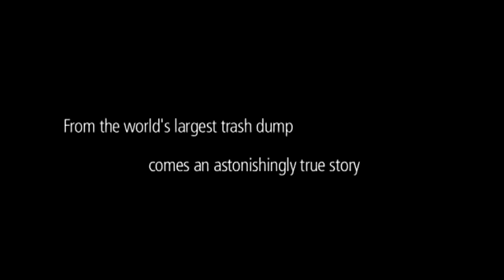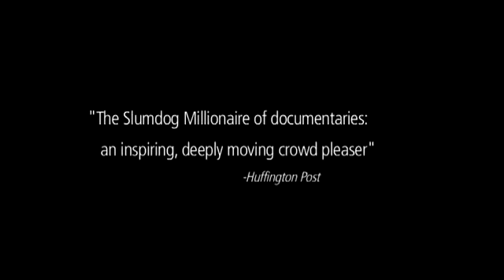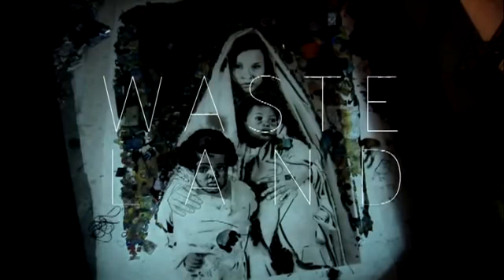WASTE LAND (UK) 2010 |directors Lucy Walker Karen Harley, Joao Jardim |trailer| KIFFKinolitopys-2013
Directors: Lucy Walker, Karen Harley, Joao Jardim
Cameramen: Ernesto Hermann, Dudu Miranda, Heloisa Passos
Editors: Pedro Koscomposer:
Moby with the participation of Vik Muniz
Producers: Angus Aynsley, Hank Levine
99 min., 2010 (Brazil, UK)
Waste Land follows  renowned artist Vik Muniz as he journeys from his home base  in Brooklyn to his native Brazil  and the  world's  largest  garbage dump, Jardim Gramacho, located on the outskirts of Rio de Janeiro.  There  he  photographs  an  eclectic  band  of “catadores”—self-designated  pickers   of  recyclable materials. Muniz’s  initial  objective was to “paint”  the catadores  with  garbage.  However,  his  collaboration with  these  inspiring  characters   as   they  recreate photographic  images  of  themselves  out  of  garbage reveals both the dignity and despair of the catadoresas they begin to re-imagine their lives.
Non-competition program
KIFFKinolitopys-2013